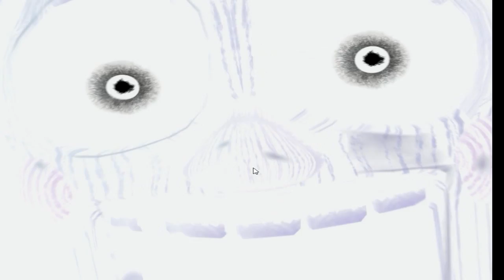LUCKY BREAK! :D | Five Nights At Freddy's 3 (3)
not tonight springtrap shitface McGeeeeee!!!